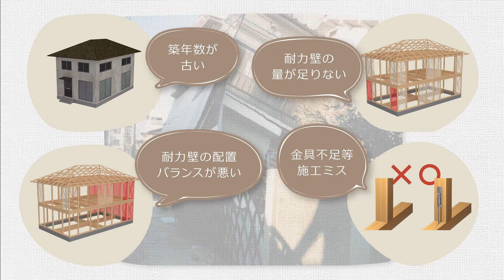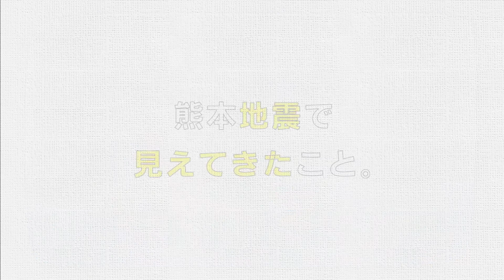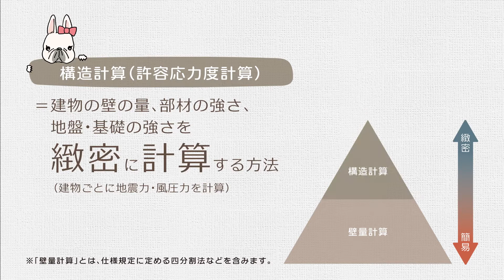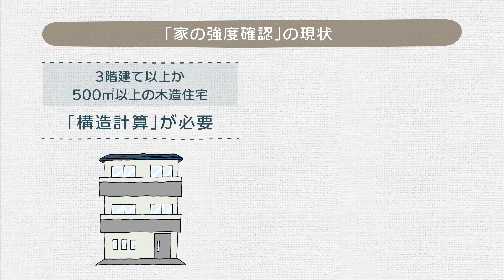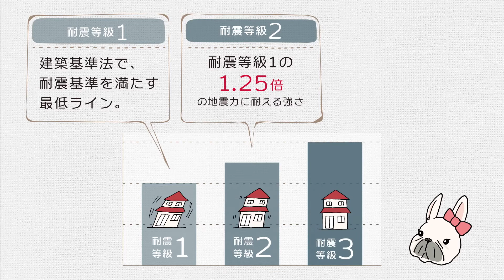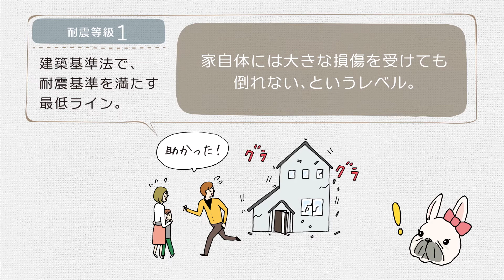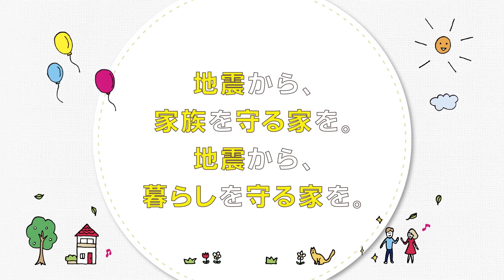地震に負けない住まいづくり | Panasonic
何度も大地震におそわれてきた日本。そのたびに多くの住まいが倒壊しました。いつどこで起こっても不思議ではない大地震。いざという時、家族と暮らしを守るためにはどんな備えが必要なのでしょうか？あなたの住まいづくりに役立つポイントをご案内します。